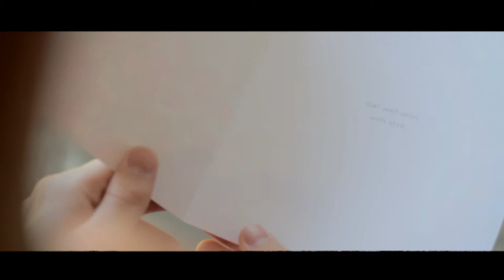Matt Salmon - Cinematography Showreel 2012 - 2013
My Showreel of all the work I have done in the past year.